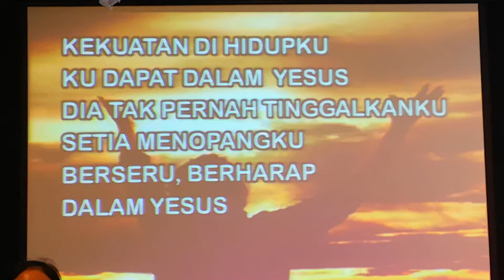DALAM YESUS : BEM MATANG JAYA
Ibadah Ahad. Team Hosana BEMMJ 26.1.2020